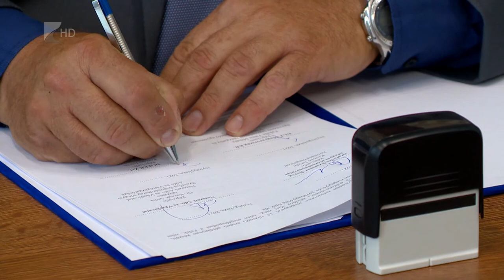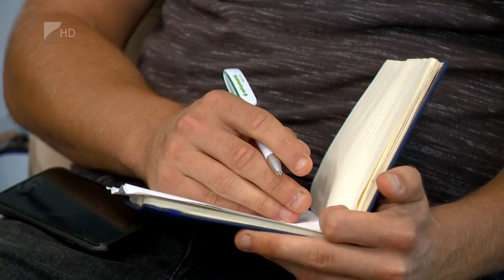A dohánypiac kifehérítése a cél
Együttműködési megállapodás javítja a jövőben a megyei dohánytermelők piaci helyzetét és segíti az ágazat kifehérítését.
A kormányhivatal, valamint a Nemzeti Adó- és Vámhivatal közösen dolgozik azon, hogy egyre kevesebb, a megyében kitermelt dohány kerüljön ki a fekete piacra. Rövidesen elkezdődik a növény betakarítása, az előrejelzések szerint kedvező évre van kilátás.